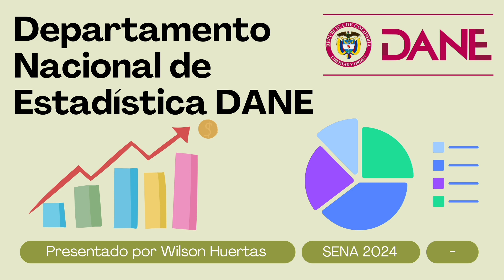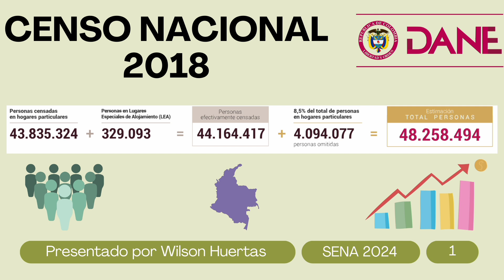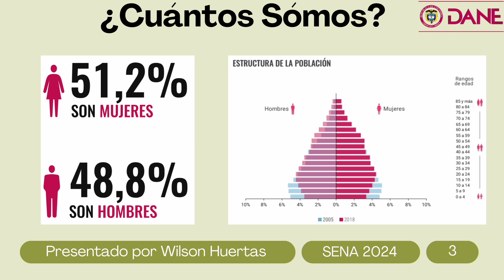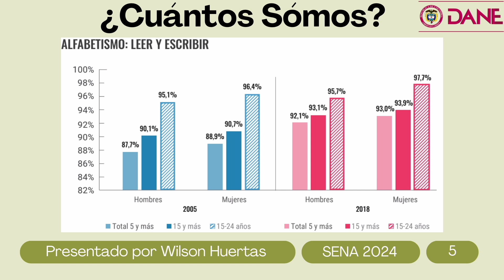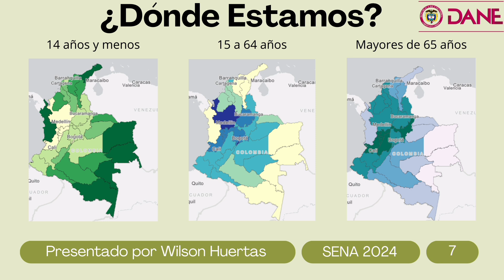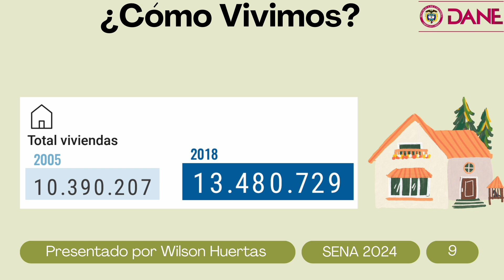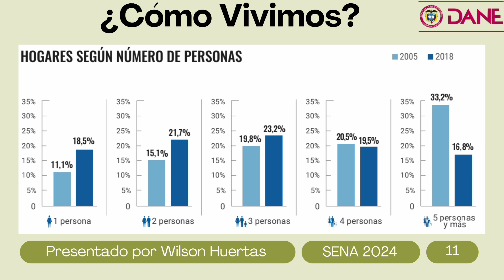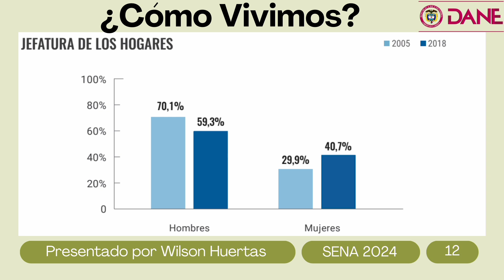18 de agosto de 2024